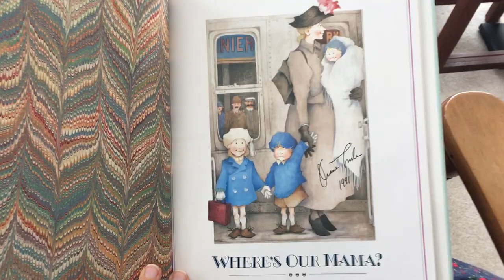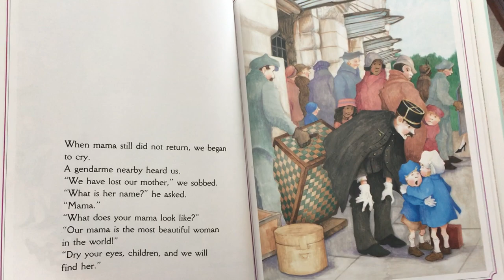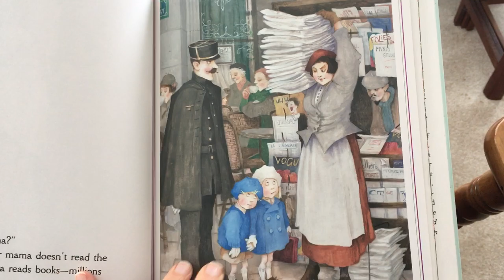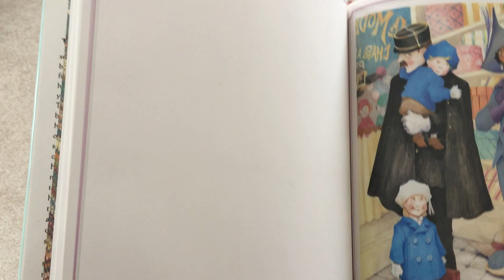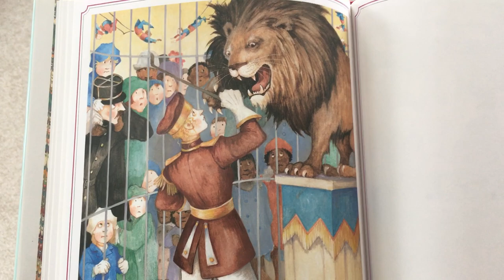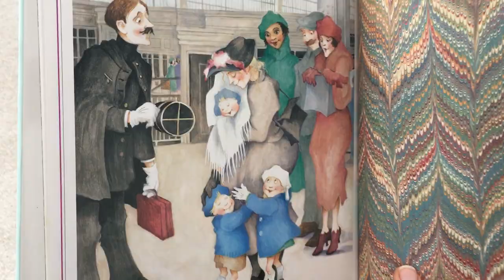Storytime: Where's our mama?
Author/illustrator Diane Goode's charming and humorous story, set in Paris and dedicated to her own French mama, reminds us how children imagine their own mothers.  Visit your library or independent bookstore!